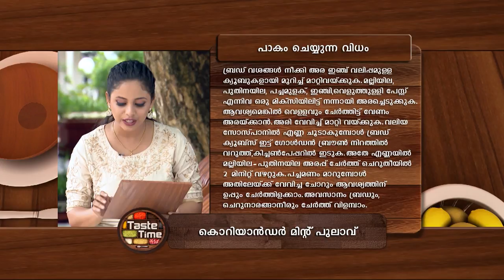STAR TASTE TIME 1339 TD 29 06 18 dolby